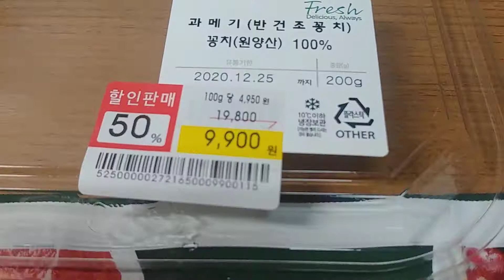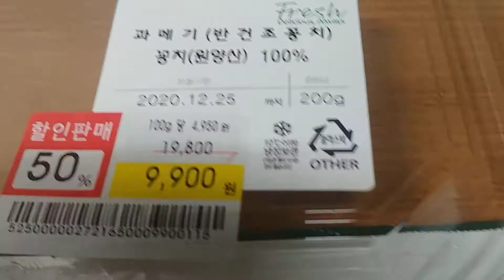[혼술] 이마트 꽁치과메기 !!!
온리~ 초장에 과메기 쌩으로도전했다가 실패 !!!
결국 상추랑 김이랑 추가구입해서, 꽁치과메기에 혼술하다.
술맛은 좋더군요.